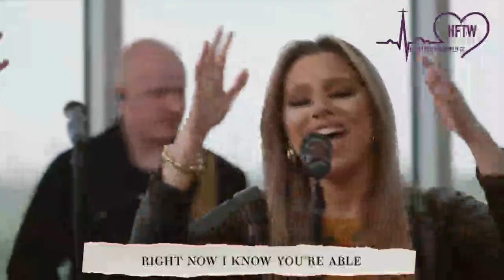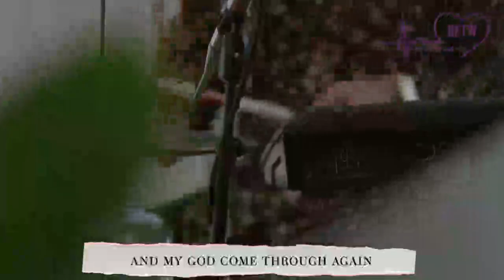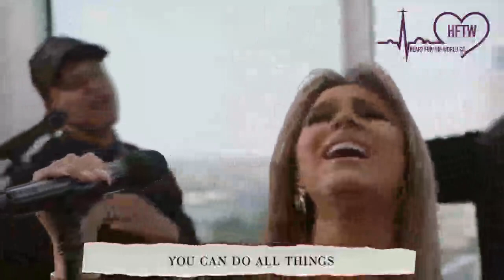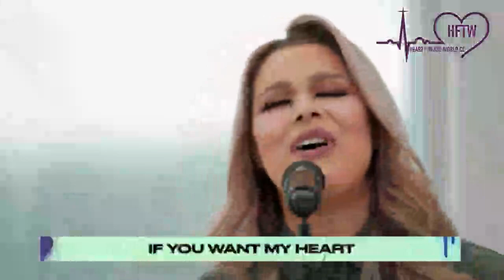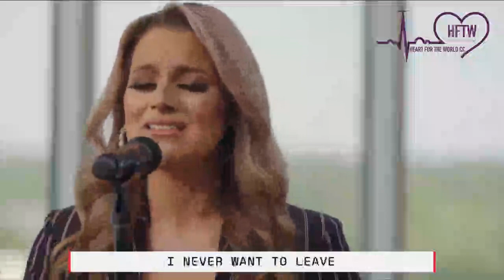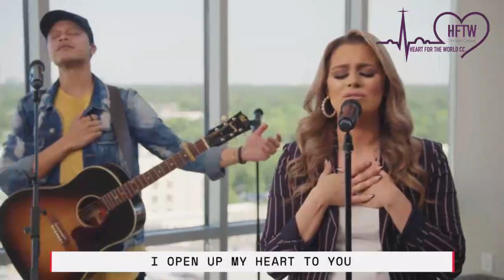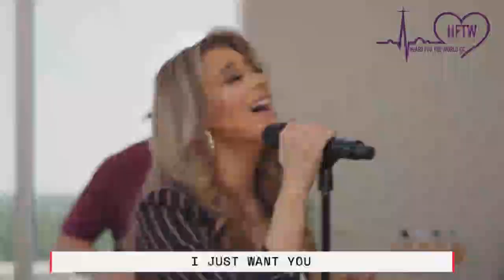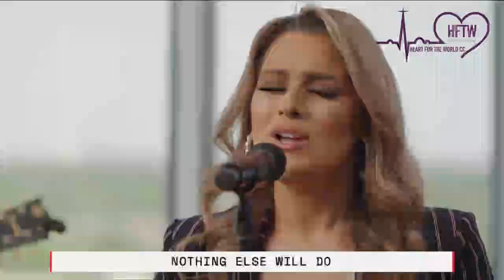Jesus Christ Grace Giving